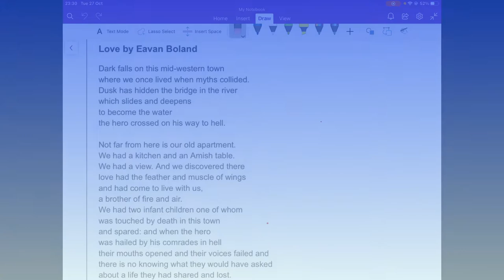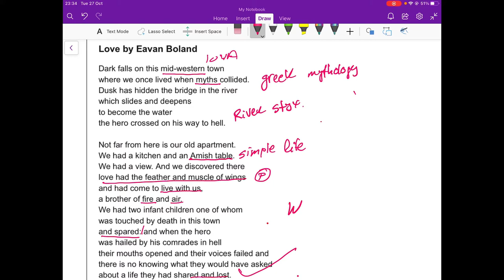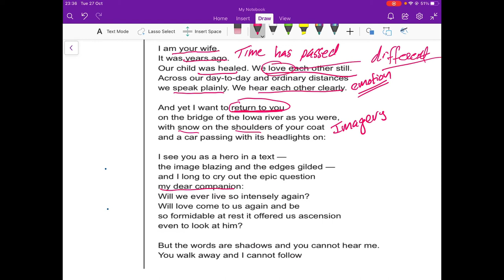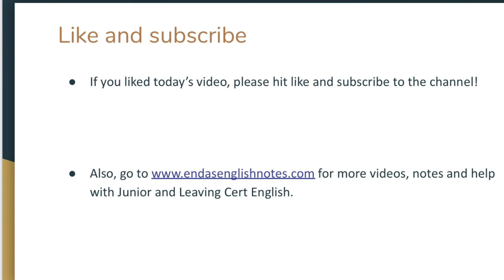Love By Eavan Boland Revision Video